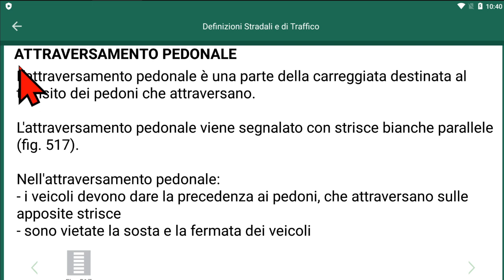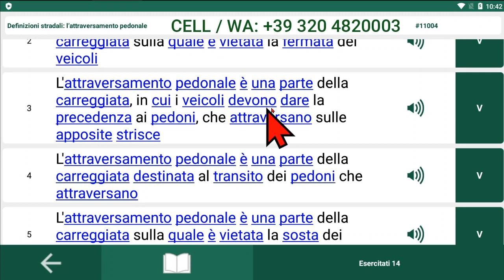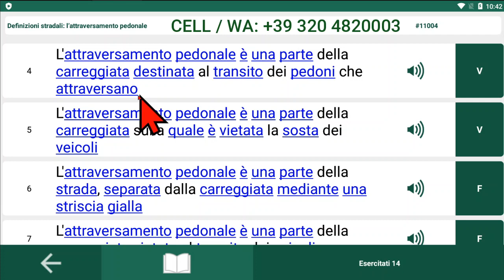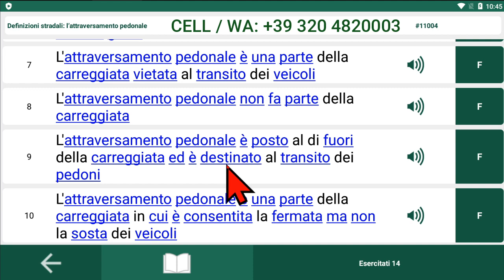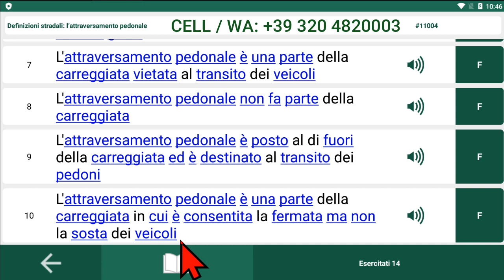Apna Patente - Patente B in urdu punjabi - Lesson 14 - Attraversamento Pedonale - +39 320/4820003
Lesson 14 - Attraversamento Pedonale
Apna patente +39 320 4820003